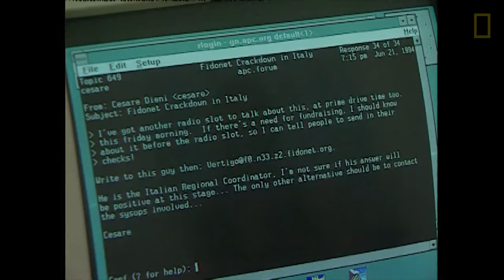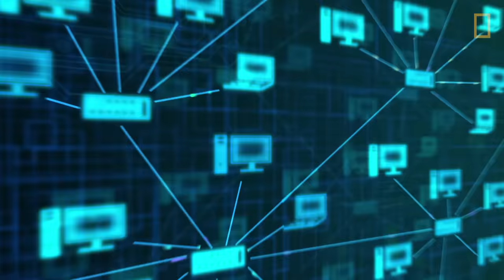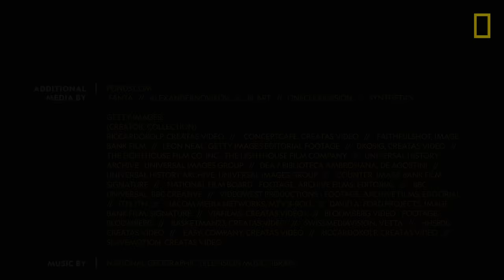Internet 101 | National Geographic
Few technological innovations in history have made as much of an impact as the Internet. Learn about the predecessor of the Internet, called ARPANET; how text, audio, and video messages are transmitted through the Internet; and how this transmission of information has changed the lives of billions around the world.

Watch "Valley of the Boom" to learn more about how the Internet all started. Stream the first two episodes for free